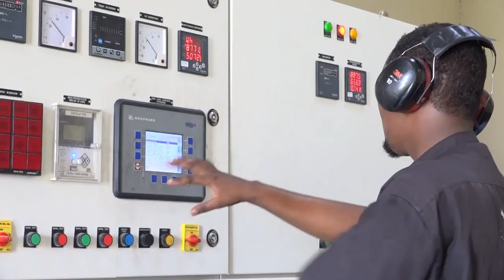Guddoomiyaha Hey'adda SoDMA oo xarunta dhexe ee Hey'adda ku soodhaweeyay wafdi...